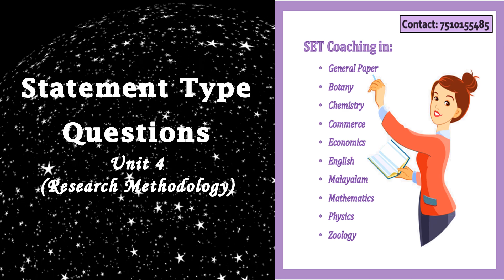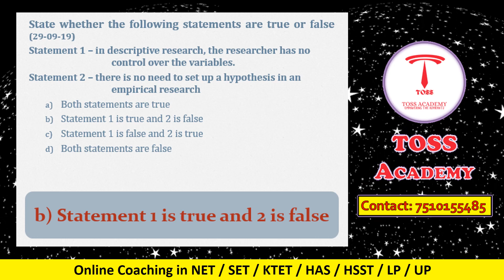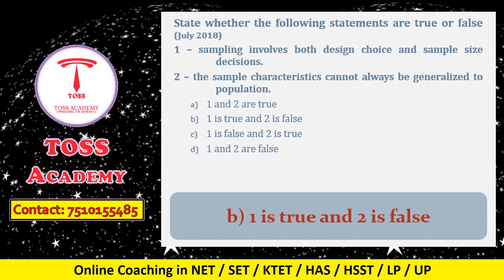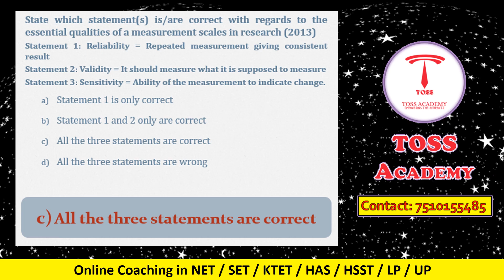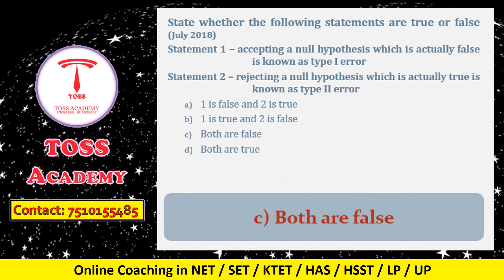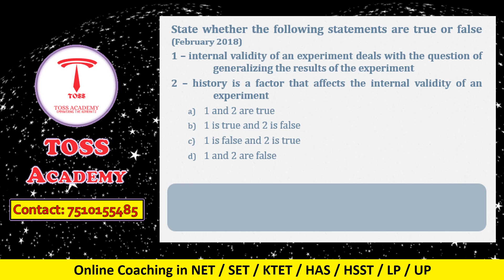Kerala set commerce-statement type questions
3KERALASETPASSMARK#KERALASETSTUDYTIPS#keralasetclass